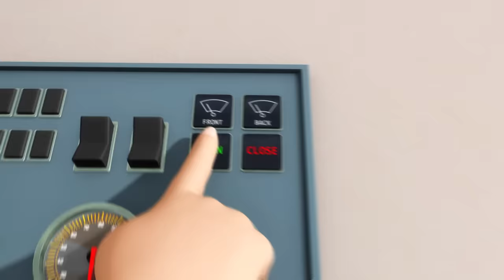Wheels On The Bus- Airport! | Little Baby Bum - New Nursery Rhymes for Kids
Old Mac is driving a bus. He picks up Mia and her friends, who’re all dressed in beach shorts, Hawaiian Shirts and sunglasses. They’re going on their holiday. Pig carefully carries all their suitcases onto the bus, and Mac drives them to the airport so they can begin their holiday!

Little Baby Bum is a fun and educational show for kids featuring classic and new nursery rhymes and loved by babies and their parents all around the world. Through the magic of rhythm and rhyme, Little Baby Bum world comes alive.

Sing along with 6-year old Mia her family and friends in a world where animals can dance, buses are friends and rainy days are never boring.

The bus is traveling to the airport
To the airport, to the airport

The people climb up on to the bus
To the bus, to the bus

So many suitcases on the bus
On the bus, on the bus

The people on the bus are so happy
So happy, so happy

The bus soon arrives at the airport
At the airport, at the airport
All off the bus!

The bus driver says "Have a great time"
"Have a great time". "Have a great time"
Enjoy your flight!